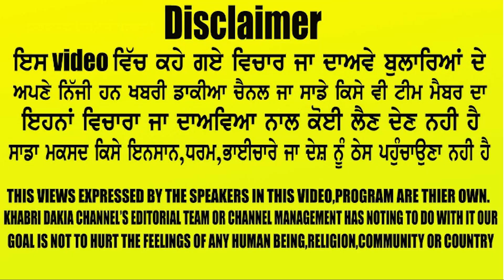ਇਸ ਬਾਬੇ ਦੀ ਉਮਰ ਹੈ 116 ਸਾਲ, ਅੰਗਰੇਜ਼ ਵੀ ਰਾਜ਼ ਕਰਦੇ ਅੱਖੀਂ ਦੇਖੇ, ਲੰਬੀ ਉਮਰ ਪਾਉਣ ਦੇ ਖਾਸ ਨੁੱਕਤੇ khabri dakia